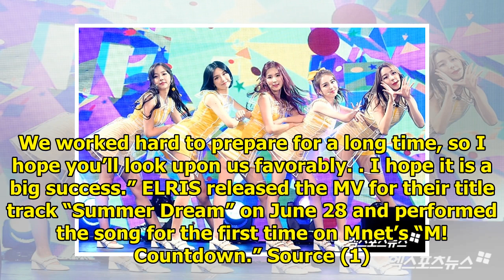ELRIS On Their Unique Stage Outfits And Working With VIXX's Ravi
ELRIS spoke about the concept and the preparation behind their latest comeback! See Also: BLACKPINK ...